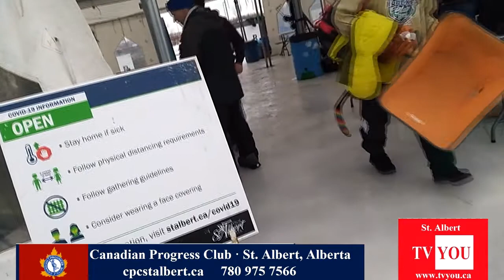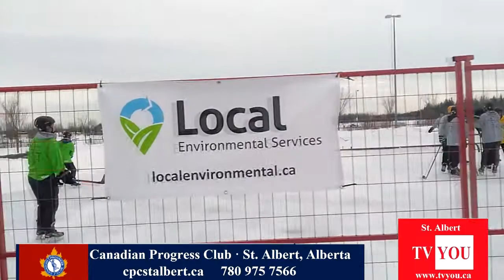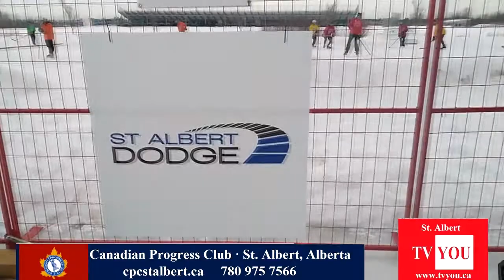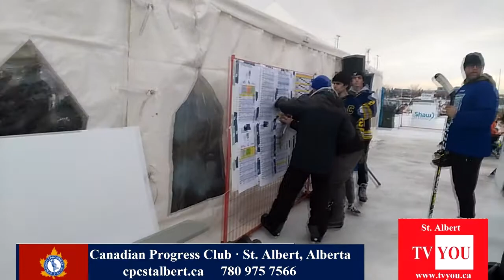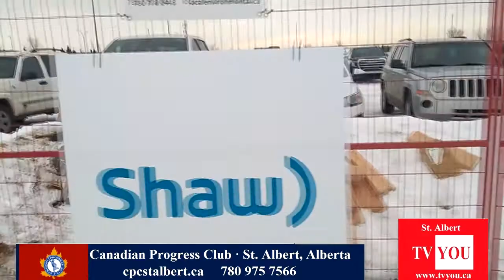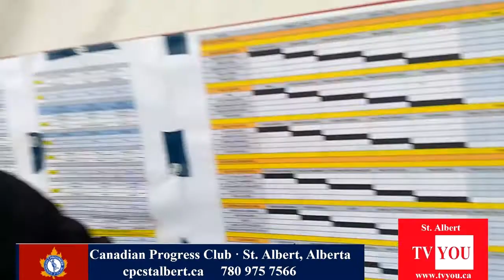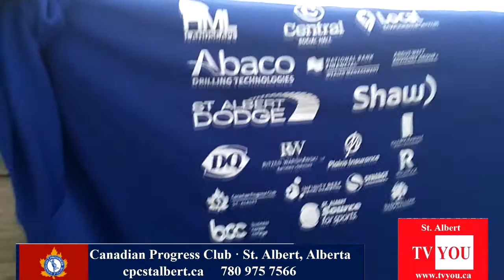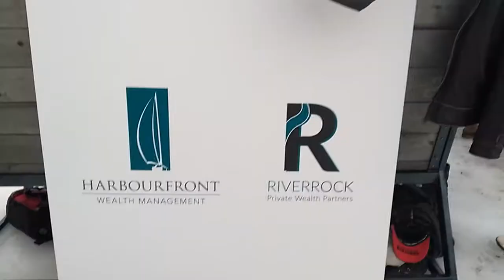First Annual Ryan Jespersen's Real Talk Pond Hockey Classic 2022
Played Saturday January 29, 2022. Larry Olexiuk Field in St. Albert
47 Riel Dr #10, St. Albert, AB.
The event is organized The Canadian Progress Club, St Albert.
Dan Braund, VP for the LOCAL Club reports a record breaking event this year
in ally areas: most number of teams and players, most sponsors, and the highest of amount of money raised! Many local charities receive support from the club.